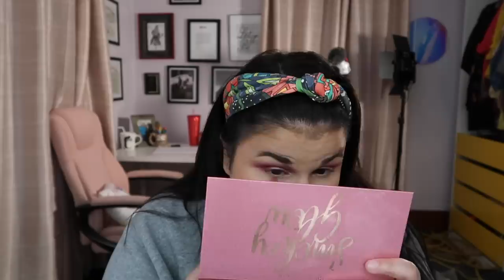Dear Shane Dawson...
Hi friends! In today's video we are gonna be discussing the situation that has been happening with Shane Dawson and what should/could be done going forward.  I thought this would be a really interesting topic on what we think about people building platforms off of content that actively hurts others.  I can't wait to hear what you guys have to say about this.

Amazing Instagram group who are trying to get letters for Ahmaud Arbery's Mother

Buying anything through those links will give me a small profit if you would like to use them for your shopping

Makeup Used:
**Bobbi Brown Face Base
**LA Girl Foundation
**Elf Hydrating Concealer
**Fenty Powder
**Morphe Bronzer
**Jouer blush palette out of stock
**Sigma Brow Gel
**Midas X Smokey Glow Palette *out of stock till mid July*
**MILK mascara
**Marc Jacobs Gel liner
**Dior Lip gloss